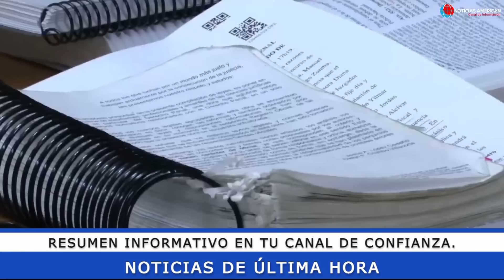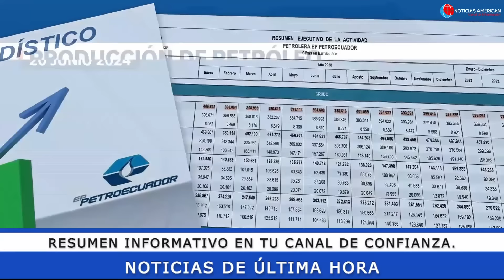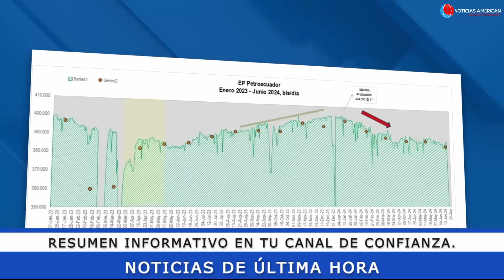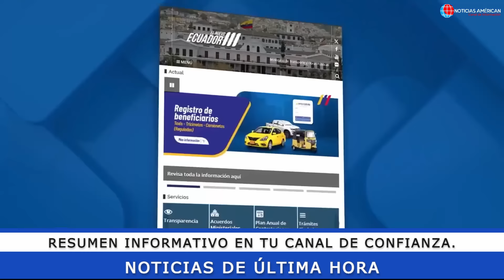NOTICIAS ECUADOR: HOY 26 DE JUNIO 2024 ÚLTIMA HORA